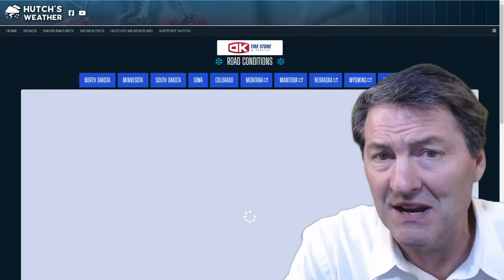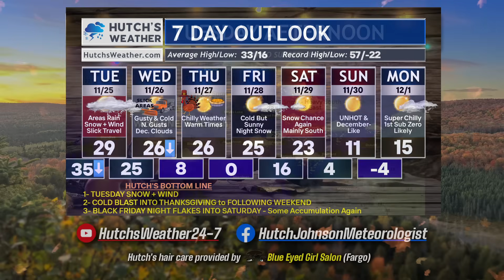Snowfall Chances of Various Amounts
Snowfall Can Be a Tricky Forecast, But Check This Out and Give Me Your Feedback.

Hello everyone, Hutch Johnson here with your latest weather update today. We're talking about the incoming snowstorm that's expected to bring significant **snow** to the area. This weather report provides all the details you need to prepare for the winter conditions ahead, with a comprehensive weather forecast of the system.